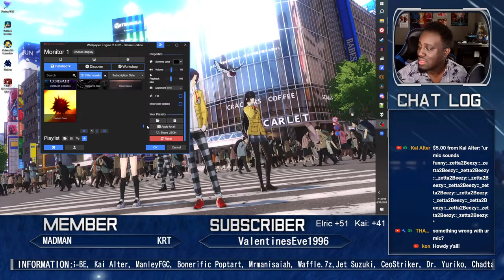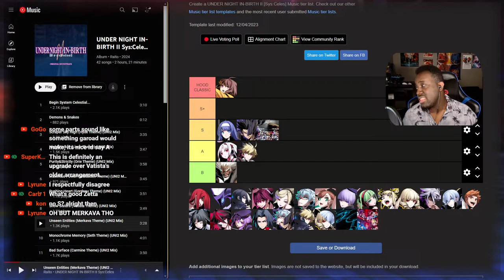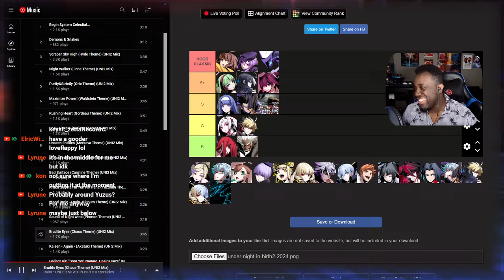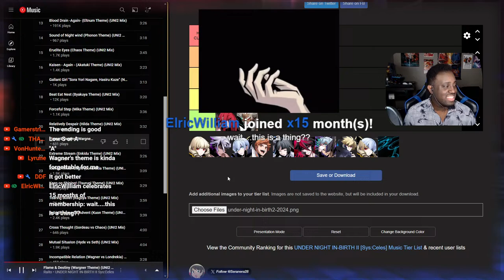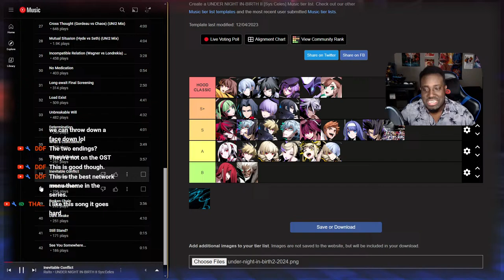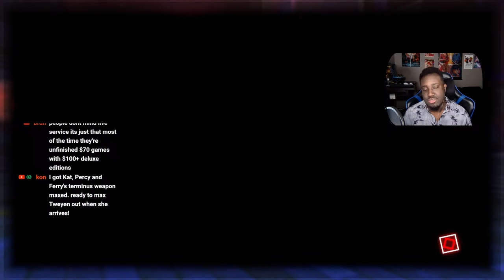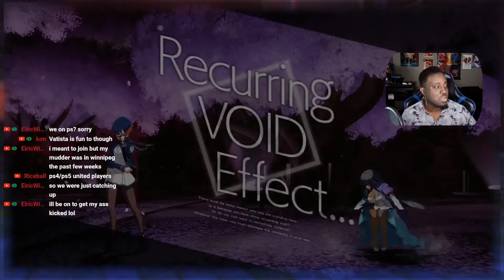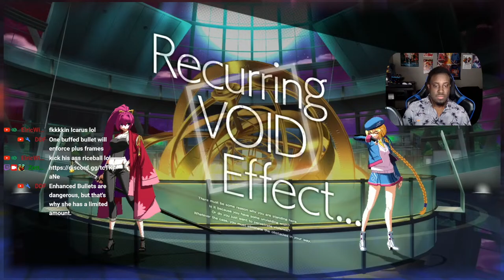THE UNDER NIGHT 2 OST MIGHT HAVE A FEW GOOD SONGS IN IT..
Today we will be listening to the UNI2 OST rating it and then getting games on Under Night 2 and Melty Blood Type Lumina!